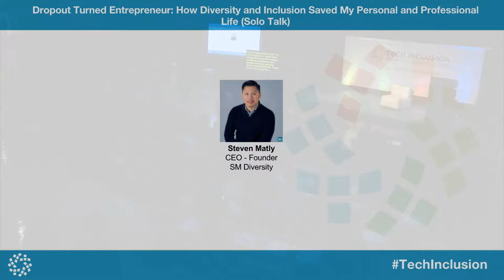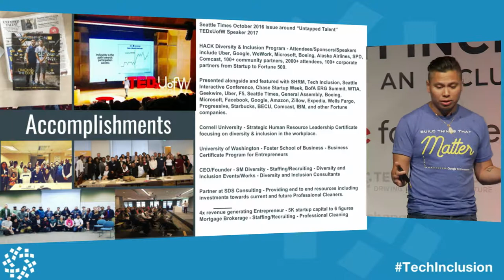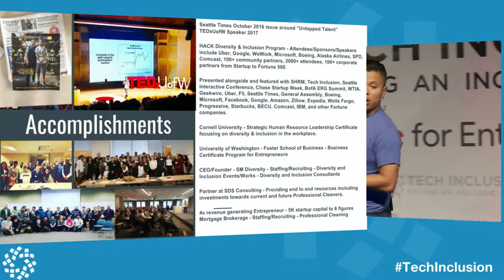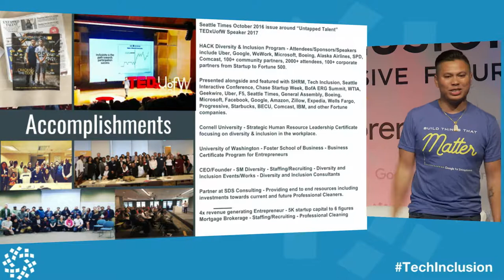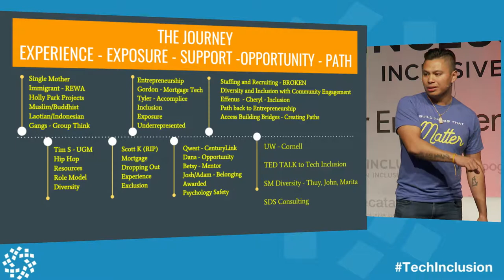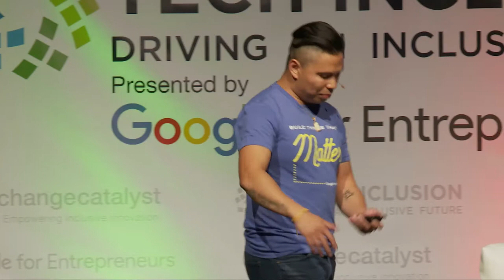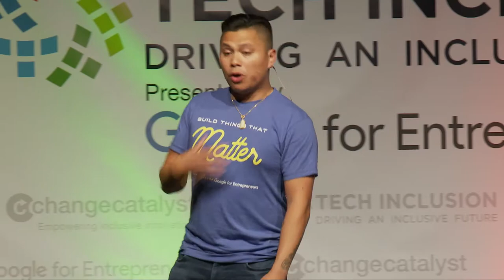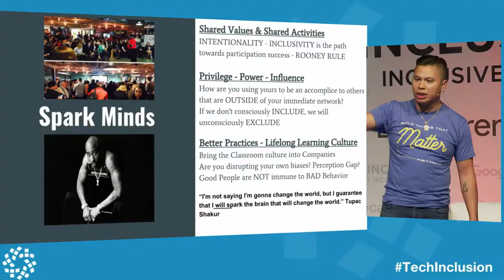Steven Matly | Dropout Turned Entrepreneur | Tech Inclusion SF 2017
Dropout Turned Entrepreneur: How Diversity and Inclusion Saved My Personal and Professional Life Solo Talk by Steven Matly at Empovia's (formerly Change Catalyst) Inclusion Conference in San Francisco, CA in October 2017.